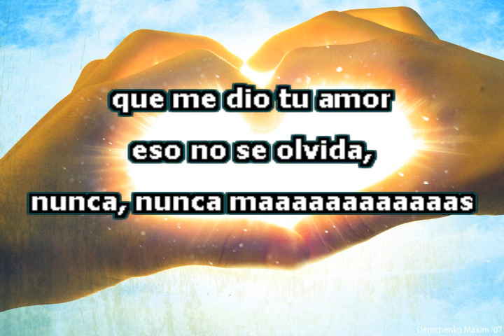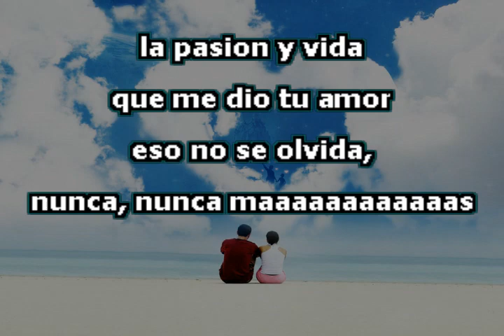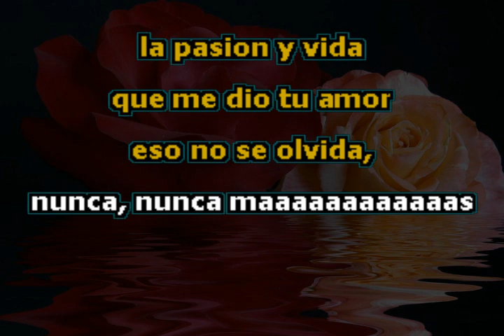Los Iracundos - Pasion y Vida (Karaoke)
Genero: Pop Latino
Datos Generales: Karaoke Con Instrumentación Real
Secuenciado por: Ricardo Antonio Guillén Álvarez
Fecha de Creacion: Julio 2014